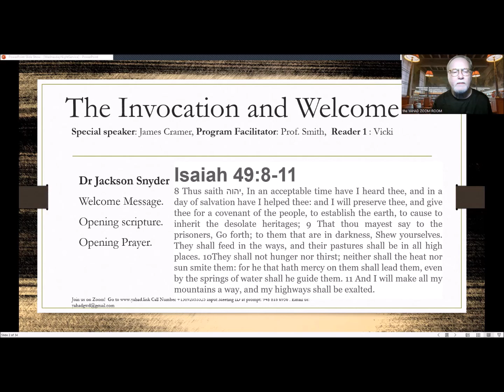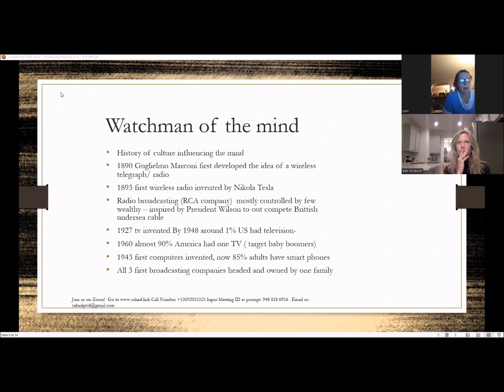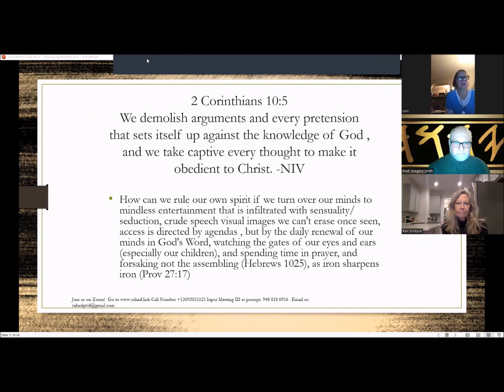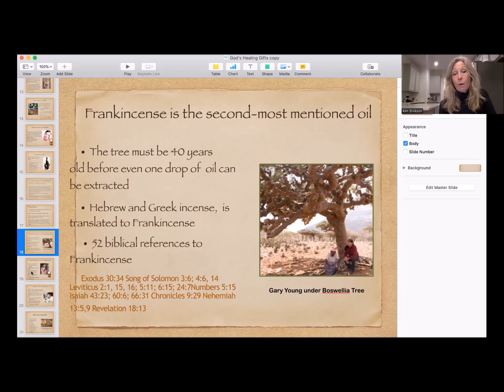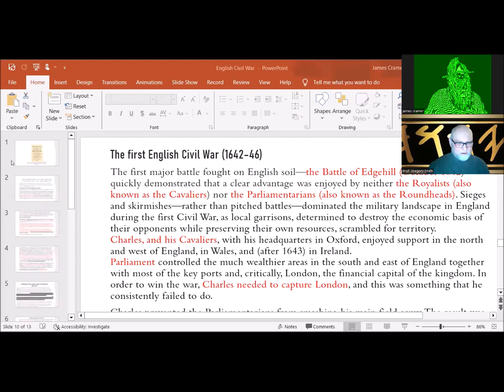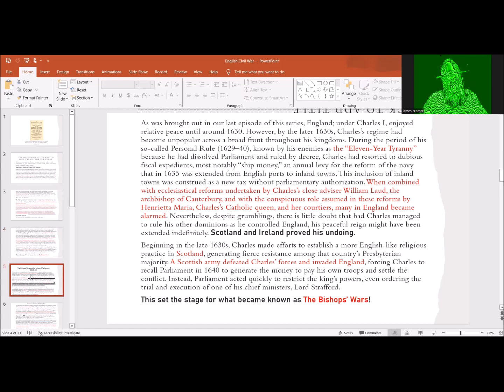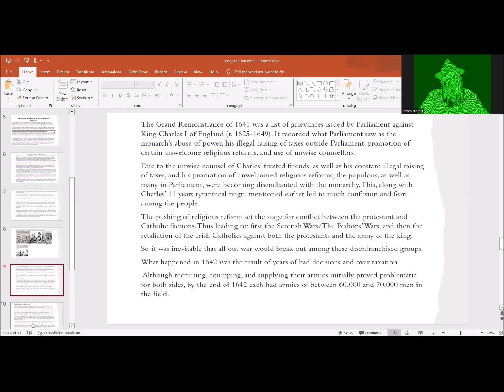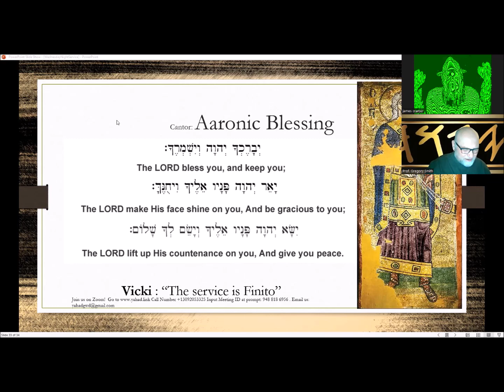Midweek Manna Believers' Magazine - November 1, 2023 Every Wednesday Evening at 8 PM ET yahad.link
In this volume: Gaza Hostages, English History, Health Tips, Prophecy Segment and Groovy Kinds of People, for thinking believers only, produced by Hebrew Israel Ministries Ministries with theYAHAD. Today's Magazine is for November 1, 2023

Credits and Links:
Personalities: Gregory Smith, Shawn McKinley, Jackson Snyder, and Guests